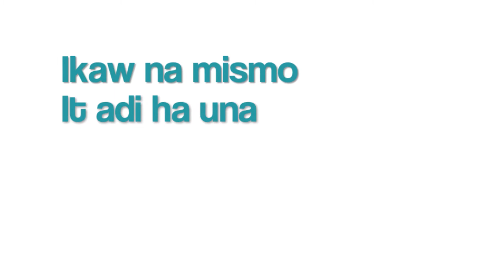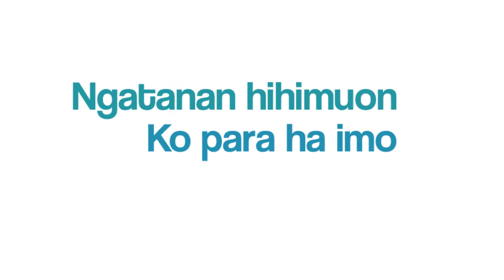Dan Arevalo - Kay Ano (Official Lyric Video)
Hello everyone! Its been awhile since I posted any material on this channel. (6 months, to be exact!) But hey, I've been quite busy working on this new song from my good friend, Dan Arevalo. He composed this song himself. I must admit, I have been working on this song for at least 3 months. I've been very busy indeed with studies and different events such as competitions and intermissions, and I have also been working on keeping my photography life alive. I'd like to thank Dan and everyone for the great time we had recording this, and for the patience for waiting for this to come out. :D Keep the music coming guys!
Of course, I won't forget about music. Make my 3-month work on this worth it! :)

And remember, if you are from STEFTI, and if you do ever find yourself wanting to record music along with me and the guys at SYRO, please don't hesitate to contact me. :D